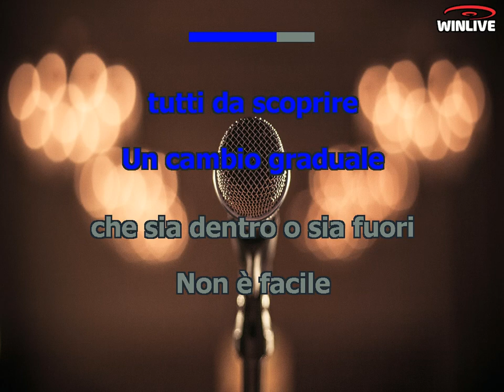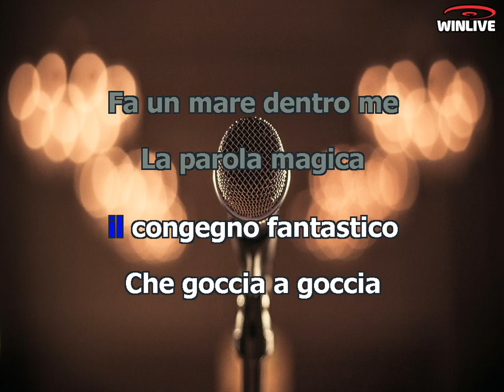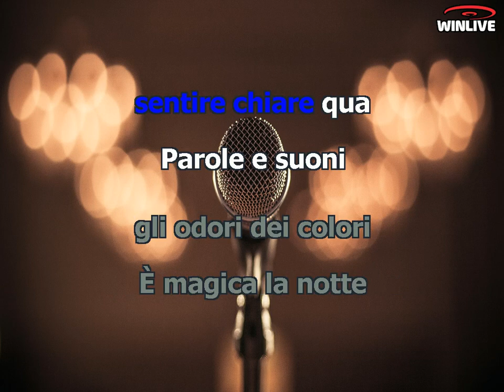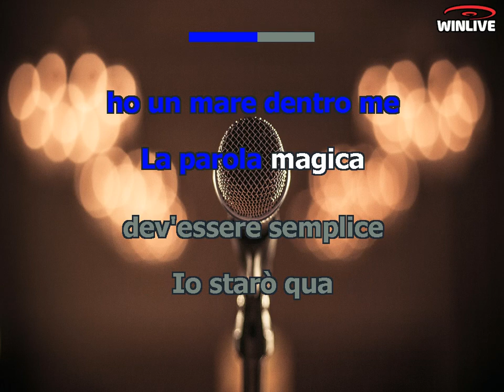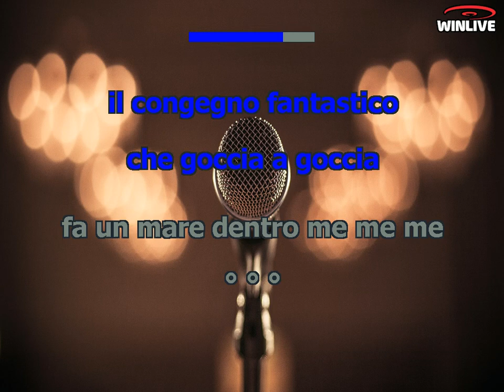Karaoke con Testo - Goccia a goccia - Litfiba - Base Musicale in MP3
Benvenuti sul mio canale Karaoke! Oggi ti presento una fantastica base musicale in formato MP3 della canzone "Goccia a goccia - Litfiba" completa di testo sincronizzato. Che tu sia un appassionato cantante o desideri semplicemente divertirti con gli amici, questa base musicale ti permetterà di esprimere la tua voce e creare momenti musicali indimenticabili.

Scarica subito la base musicale MP3 di "Goccia a goccia - Litfiba" con testo sincronizzato e preparati a stupire il tuo pubblico.